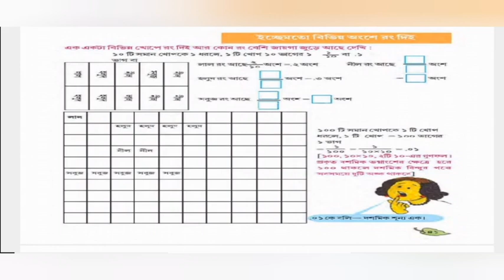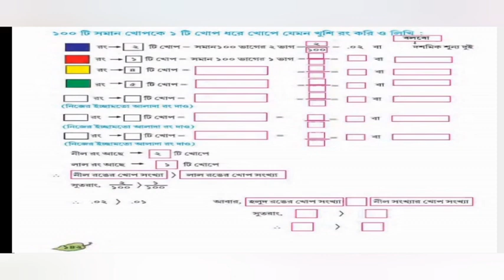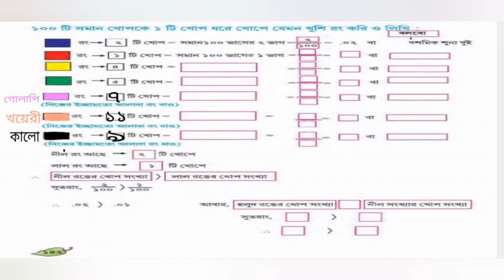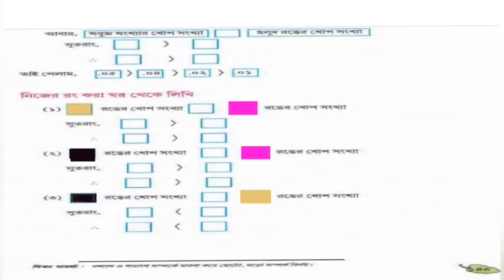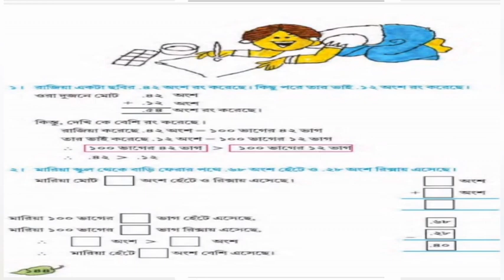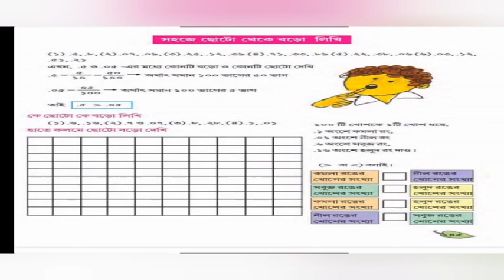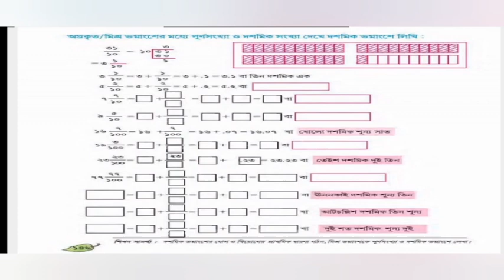# eপাঠশালা # শ্রেণী পঞ্চম # বিষয় আমার গণিত# পৃষ্ঠা ১৪১ থেকে ১৪৬#শিক্ষক সৌরদীপ রায়